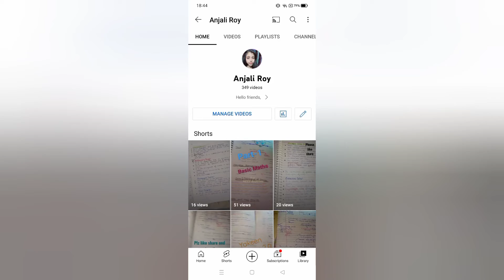vaccines and their treatment by_anjali_roy aiimsdelhi biologylover @neetstudymbbs7842#shorts